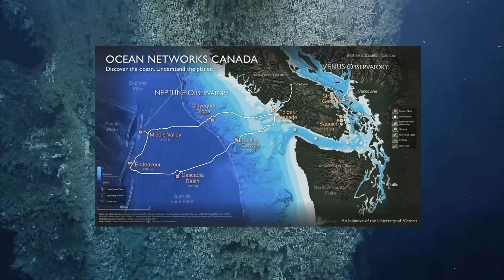Return to Endeavour Hydrothermal Vents | Nautilus Live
During our NA151 expedition to the waters off British Columbia, Ocean Exploration Trust and Ocean Networks Canada (ONC) have returned to one of the most popular deep-sea geological sites in the Northeast Pacific: Endeavour Hydrothermal Vent Field! At this site along the northern segment of the Juan de Fuca Ridge, magma wells up from spreading tectonic plates, creating new crust and the extremely unique underwater ecosystem of hydrothermal vents. These vents can experience temperatures over 400°C/750°F and they deposit dissolved minerals on the seafloor that build up to become large chimneys over time.

While at this site, we assisted ONC with various seafloor observatory maintenance tasks including swapping and deploying new tools, experiments, and sensors that are continuously monitoring and contributing to research focused on this dynamic environment. As part of ONC's large network of observatories across Canada, the 800-kilometer (500-mile) loop of fiber optic cable located off the west coast of Vancouver Island that connects the Endeavour Hydrotherm Vent Field allows researchers to study seafloor phenomena through continuous long-term observations 24/7. Long-term data is critical in understanding seafloor habitats like spreading centers, the continental shelf, slope, submarine canyons, and abyssal plains, and how they are changing.